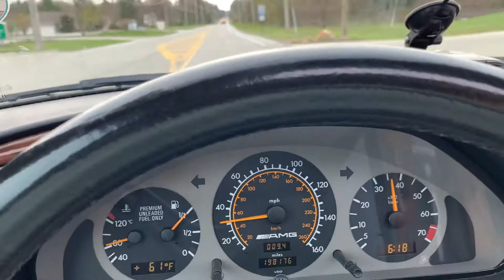95 C36 acceleration to 60 mph